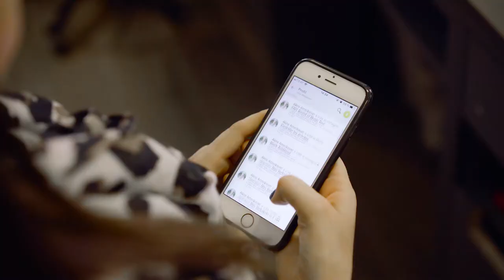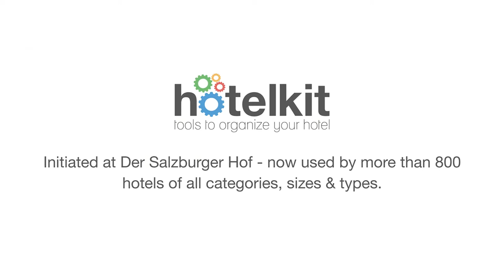How it all began - hotelkit @Der Salzburger Hof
It all began in a city hotel in Salzburg... today hotelkit is used by more than 50,000 hotel employees in 1,000 hotels worldwide.

hotelkit was awarded BEST DIGITAL INNOVATION at the Worldwide Hospitality Awards and is the number one tool for effectively organizing internal communication and processes in hotels!

Start with hotelkit now and revolutionize the internal communication in your hotel!